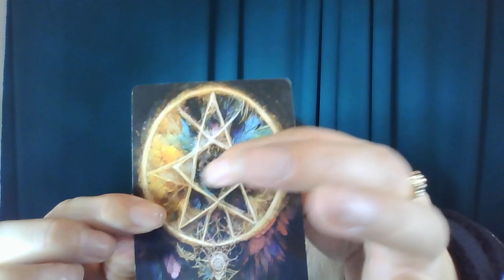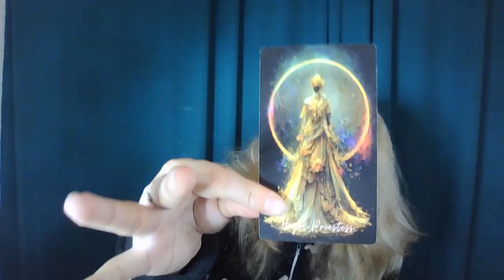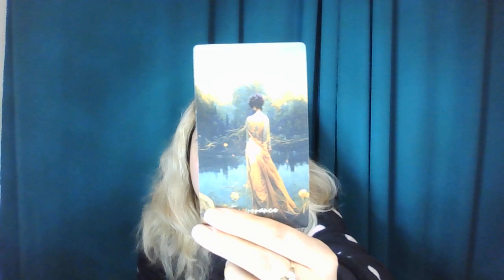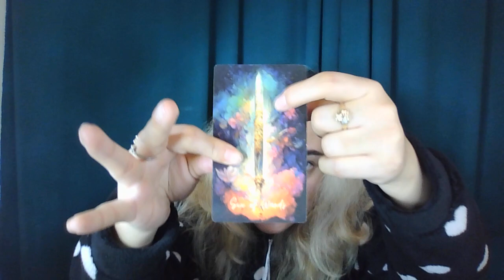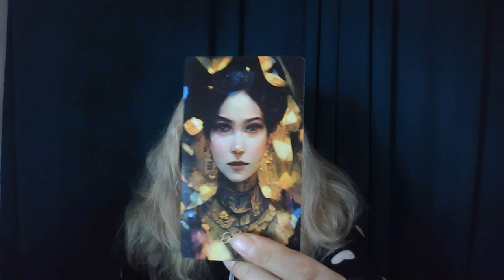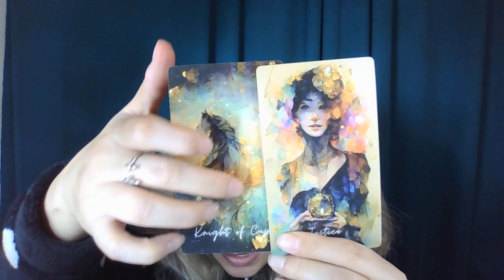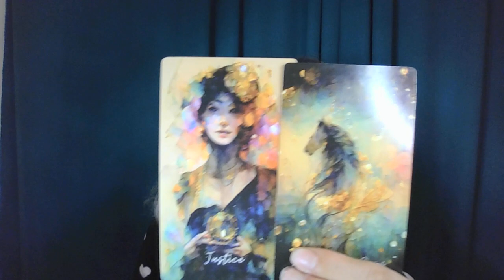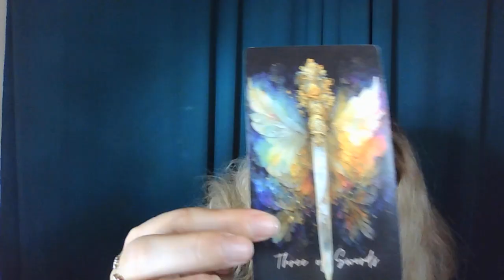Libra- In the darkest of caves, you found gold.